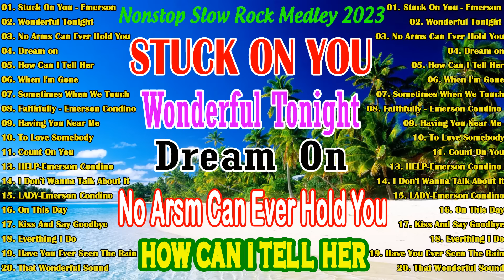New Nonstop Slow Rock Medley ✨✨Best Lumang Tugtugin 💌💌💌 Stuck On You x Wonderful Tonight